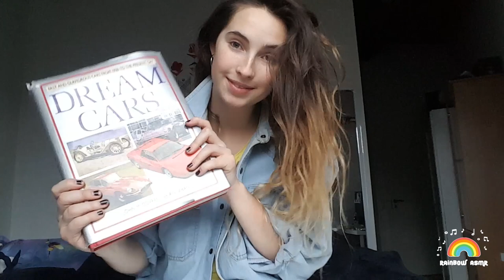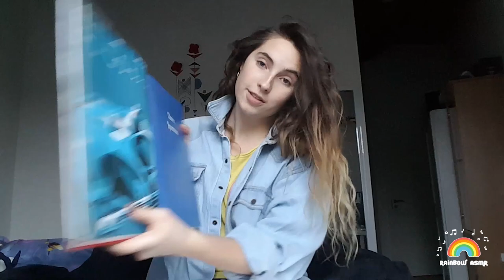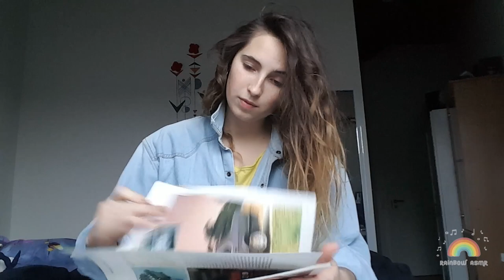ASMR VERY FAST glossy book page turning "Dream Cars" with finger licking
Inspired by Vanilla Bean ASMR and my biggest trigger of fast page turning,  I am making fast page turning video of "Dream Cars" book with glossy pages and also including  finger licking.

Big LOVE,